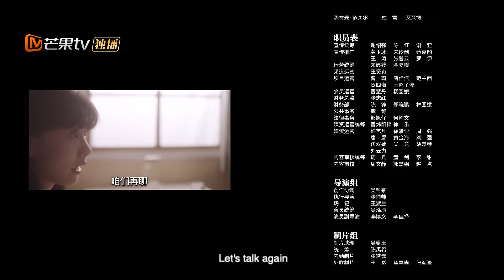【ENG SUB】白鸽失声痛哭！早上起来时却很温暖！《Don't Mess with Bai Ge 别惹白鸽》加长版5【芒果TV大芒】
简介：白鸽、何煦、李力带着各自的问题，来到情感小组寻求帮助。何煦最近偶然间发现自己的“完美伴侣”竟然在陪别的女人逛街；李力想保护自己被骚扰的女儿，反而和女儿产生了更深的隔阂；白鸽困在一段梦幻的爱情中，而故事的男主早已人间蒸发。三人生活出现交集，是巧合，还是一场精心策划的相遇？